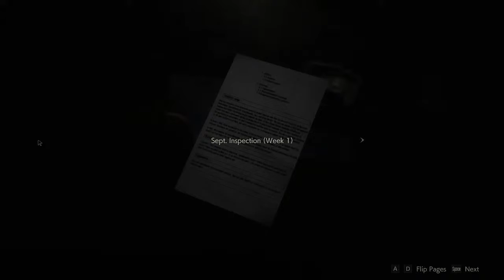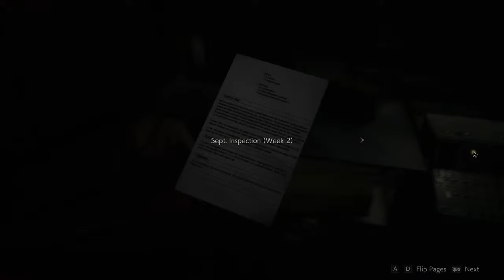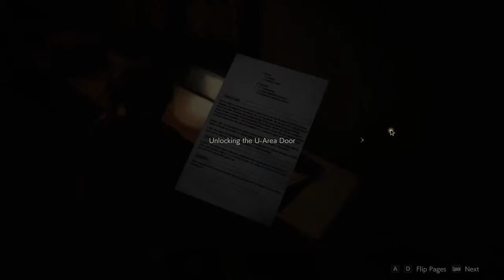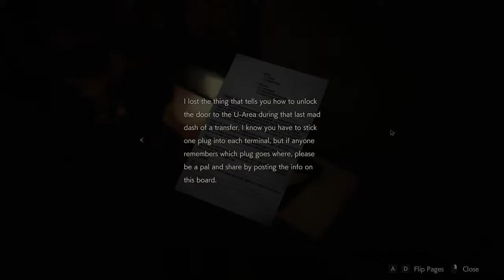Illogicoma :// Resident Evil 2 Remake - Part 3